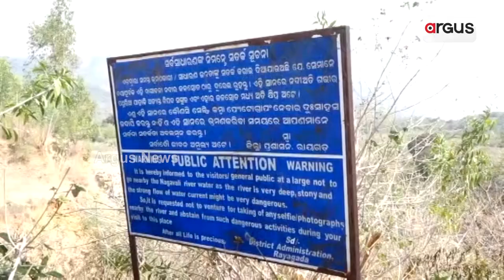ଜରାଜୀର୍ଣ୍ଣ ଅବସ୍ଥାରେ ପଡିରହିଛି ରାୟଗଡା ଜିଲ୍ଲାର ହ୍ୟାଙ୍ଗିଙ୍ଗ ବ୍ରିଜ || Raygada Hanging Bridge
ନାଗାବଳୀ ନଦୀ ଉପରେ କୋଟି କୋଟି ଟଙ୍କା ବ୍ୟୟରେ ଏହି ପୋଲଟି ନିର୍ମାଣ କରାଯାଇଥିଲା।  ଦୁଇ ବର୍ଷ ହେବ ବିପଦଶଙ୍କୁଳ ଦର୍ଶାଇ ଏହାକୁ ସିଲ କରିଦେଇଛି ଜିଲ୍ଲା ପ୍ରଶାସନ । ଯାହାକୁ ନେଇ ସ୍ଥାନୀୟ ବାସିନ୍ଦାଙ୍କ ମନରେ ଅସନ୍ତୋଷ ଦେଖାଦେଇଛି ।